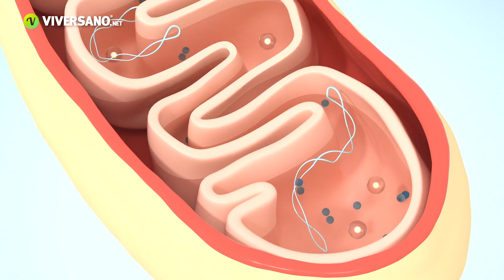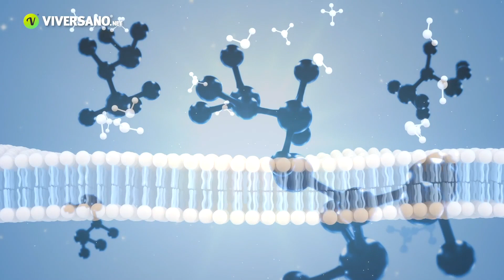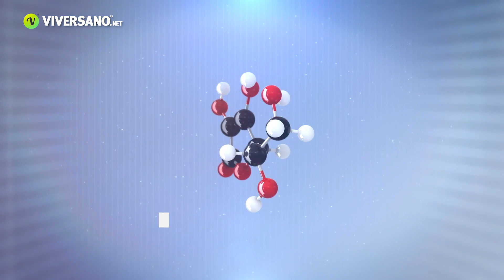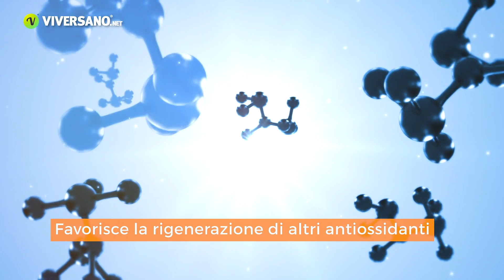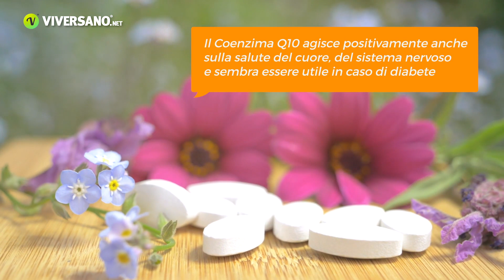Antiossidanti: 5 integratori efficaci contro l'invecchiamento cellulare | ViverSano.net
Sai cosa sono gli antiossidanti? Sei sicuro di assumerli quotidianamente con l'alimentazione corretta? Faccelo sapere nei commenti e dicci anche se abitualmente assumi uno degli integratori di cui parleremo durante il video.
➡️ *Guarda anche questo video:* ⇙
➽  *3 integratori drenanti*

Gli antiossidanti naturali sono alleati importantissimi nella lotta allo stress ossidativo: scopri nel video 5 fra i migliori antiossidanti in natura e come assumerli.

➡️ Scopri altri integratori antiossidanti, *leggi il nostro articolo:*
➽ *10 INTEGRATORI ANTIOSSIDANTI:*

➽  *Contenuti di questo video:*
00:00 Introduzione
00:26 Cosa sono gli antiossidanti?
01:20 Quali sono gli antiossidanti più potenti?
01:49 Quercetina
02:18 Resveratrolo
03:04 Licopene
03:32 Vitamina C
04:35 Coenzima Q10